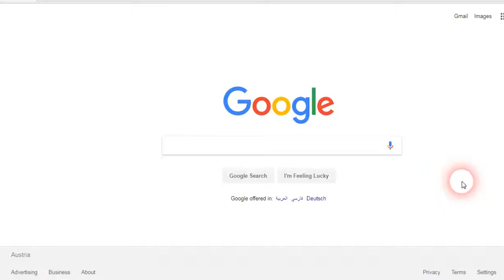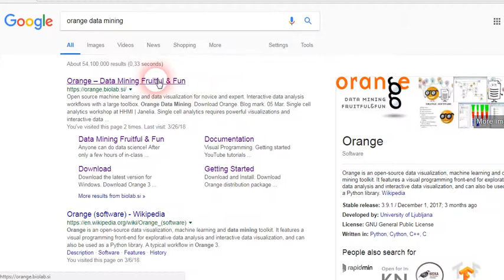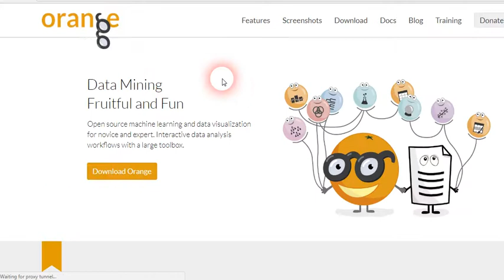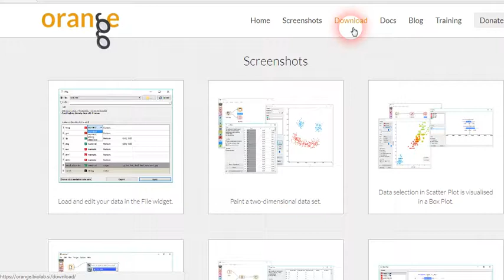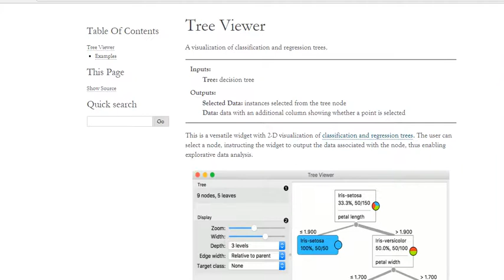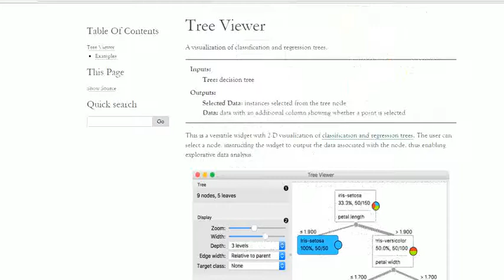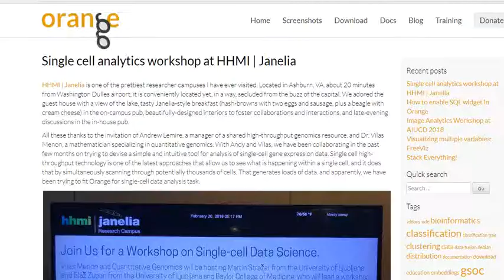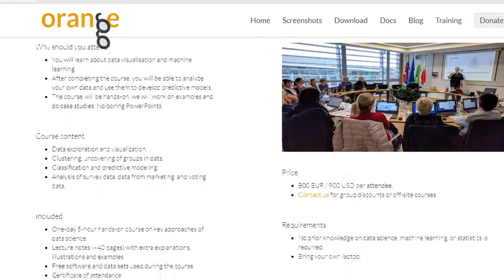اورنج داتا ماينيك orange data maiming - التعرف على موقع الشركة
في هذه الفيديو نتعرف على موقع الشركة المنفذة للبرنامج و محتوياته و كيفية تحميل البرنامج و اهم وسائل التعليم و التدريب في الموقع